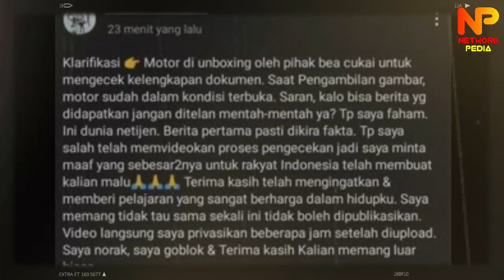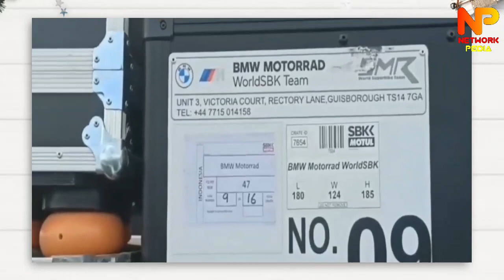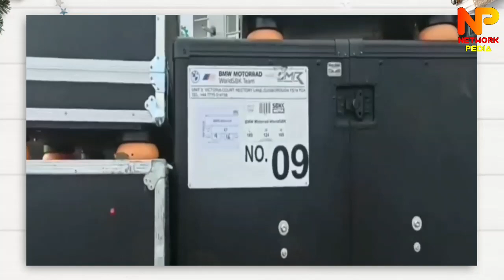BERBUNTUT PANJANG KAH !!! Unboxing Ducati Mandalika Geger, Ini Pernyataan MGPA Dan Bea Cukai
NETWORK PEDIA - BERBUNTUT PANJANG KAH !!! Unboxing Ducati Mandalika Geger, Ini Pernyataan MGPA Dan Bea Cukai. 'Unboxing Ducati Mandalika' heboh jadi pembicaraan setelah disorot media asing. Di Indonesia, pihak penyelenggara hingga Bea-Cukai lalu angkat bicara.

Media asing Speedweek mengabarkan bahwa peti pengiriman motor milik Ducati itu dibuka oleh pekerja trek, dari penyelenggara lokal Mandalika Grand Prix Association (MGPA). Mengetahui hal ini, tim Ducati marah besar karena kargo motor milik mereka di Mandalika dibuka secara ilegal.

unboxing ducati di lombok.

Temukan Video Menarik Lainnya di Playlist Channel ini.